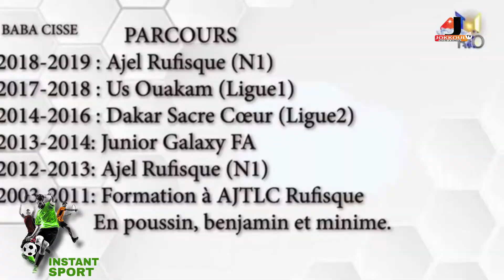Instant sport: Baba Cisse je suis courtisé par ASC Lebougui mais..................?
Jokkoul tv est une chaîne qui vous propose l'infos en temps réel (emission tv , tèlè film, théâtre,etc. ).